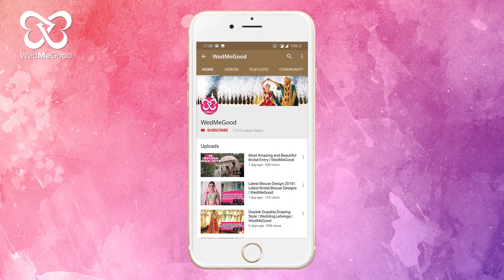Couple Wedding Dance Goals | WedMeGood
All the 'Kuch Kuch Hota Hai' fans, please stand up! Isn't it always fun to witness couples grooving on this track?
Bride's Outfit: Dolly J
MUA: simransehgalmua
Choreography by: Drishti Asseja (@spinsandsteps)